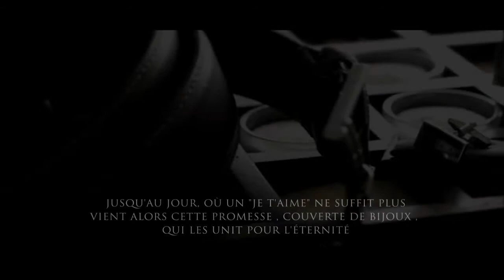trailer REC 2011 by LOICKMK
trailer réalisé par LOICMK pour REC Video Editing le spécialiste du cinéma de mariage sur la côte d'azur et dans toute la France cinéaste de mariage, producteur de souvenirs.